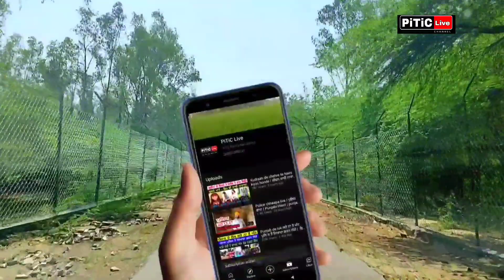Crown flower benefits | akk de faide | ਅੱਕ ਦੇ ਫਾਇਦੇ | अकूवा के लाभ | PiTiC Live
Ayurvedic medi plants benefits